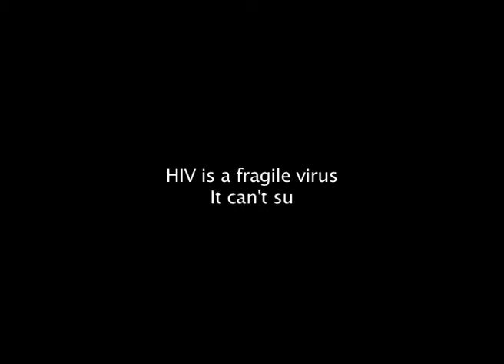An extract from "Goonj"- an educational film on HIV/AIDS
With HIV/AIDS turning into a fast spreading epidemic and claiming numerous lives across the globe, it has become essential to find out what young students know and think about this infection and how they perceive their risk of being infected.